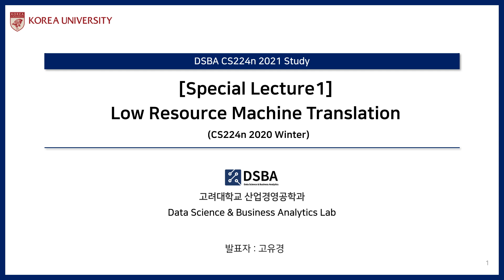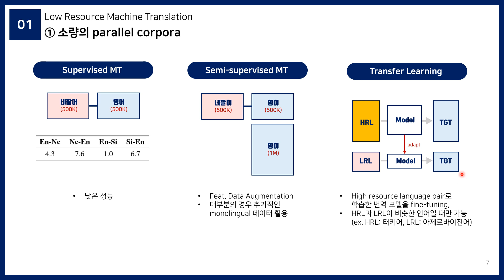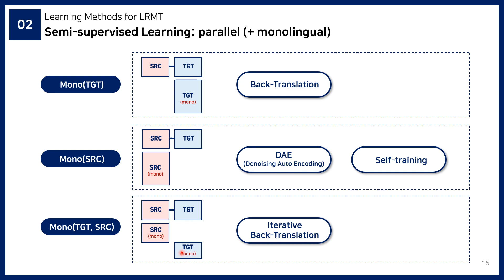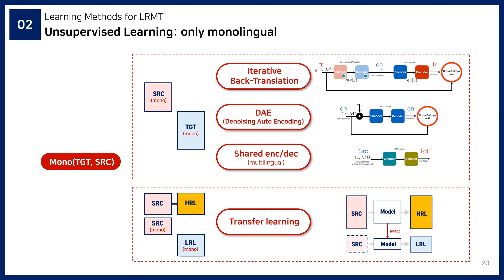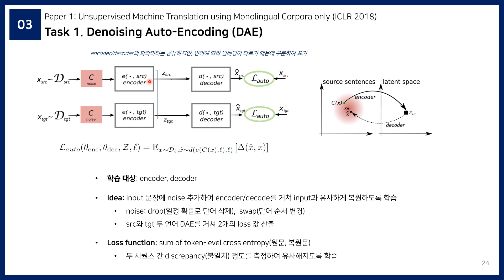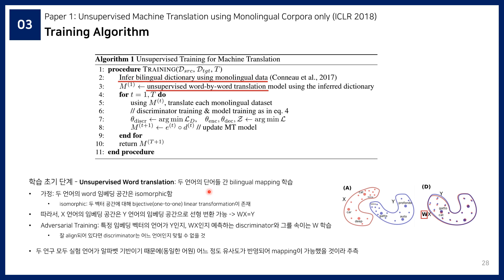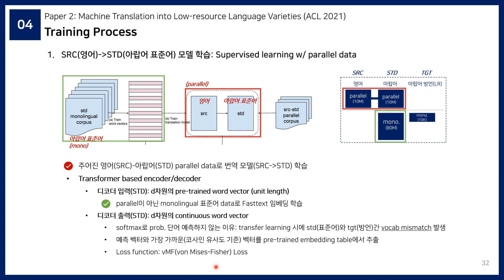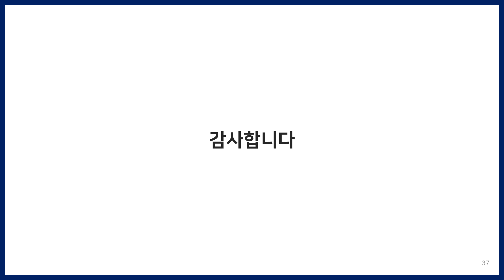[DSBA] CS224n 2021 Study | Special Lecture #01 Low Resource Machine Translation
발표자: 석사과정 고유경

Special Lecture 01: Low Resource Machine Translation(CS224n 2020 Winter)

DSBA CS224n winter 2021 Study